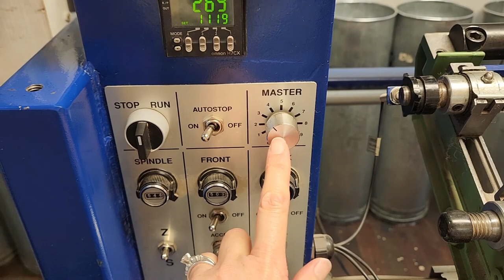Making June's Yarn Club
This episode is all about what is going on at the wool mill….  yarn club! There are several spinning videos in the episode including transferring yarn from another mills bobbin to one of mine. I also talk briefly about different breeds off sheep from east to west coast.
Dead stock yarn I am using is from Pendleton Woolen Mill

My Mission at Ewethful:
My mission at Ewethful Fiber Mill is to fill making hands with small batch American grown yarns and fibers. We strive to produce lightly processed products that maintain their character, have low environmental impact and tell the stories of the animals and shepherds from whence they came.

Find me at:

You can sign up for the Newsletter at the bottom of our homepage!

Ravelry group: Ewethful Fiber Farm & Mill

Greetings: (0:00)
Spinning wool and other videos  (6:33)
Goodbye (12:25)